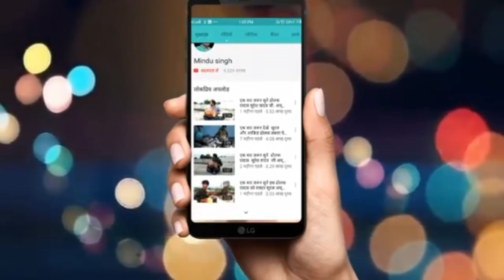हुस्न पहाड़ों का बैन्जो मिन्दू सिंग पेड मास्टर सूरज